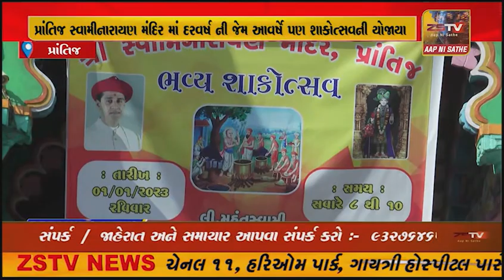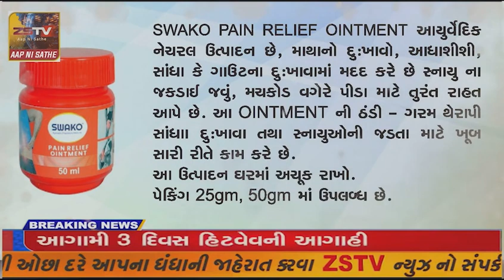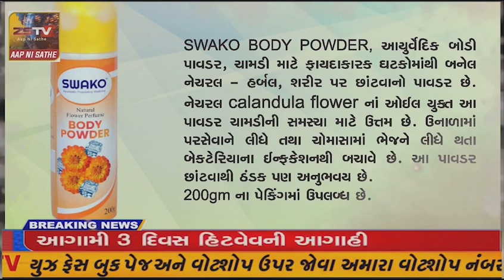પ્રાંતિજ સ્વામીનારાયણ મંદિર માં દરવર્ષ ની જેમ આવર્ષે પણ શાકોત્સવની યોજાયો